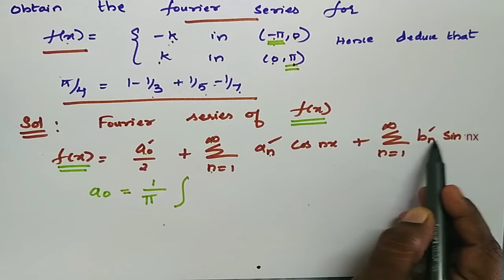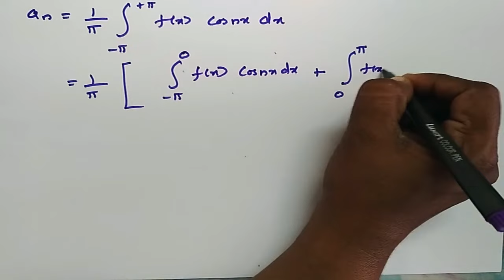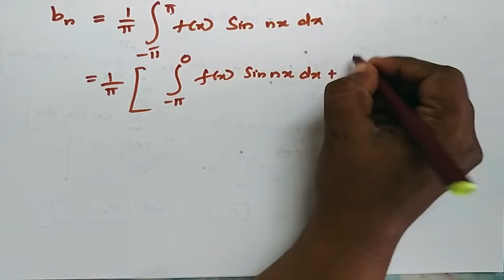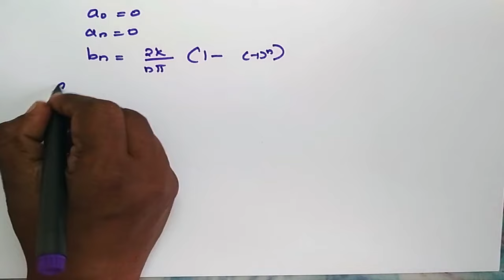Fourier series of f(x)=-k x=-pi to 0 k x=0 to pi Deduce Π/4=1-1/3+1/5-...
f(x) =x(2Π-x) x= 0 to 2Π Show that f(x) = 2 Π^2/3 - 4 = cos x + (cos 2x)/2^2 + (cos 3x)/3^2 + ... Deduce Π^2/8 = 1 - 1/3^2 + 1/5^2
Harmonic Obtain the constant first coefficients of cosine and sine terms of y given in the table
Harmonic Obtain the direct current path as 0.75A and calculate the amplitude of the first harmonic
Find the Fourier series of f(x)= x in (x = 0 to 3) / (6-x) in (x = 3 to 6)
FOURIER: Obtain the constant first coefficients of cosine and sine terms of y given in the table